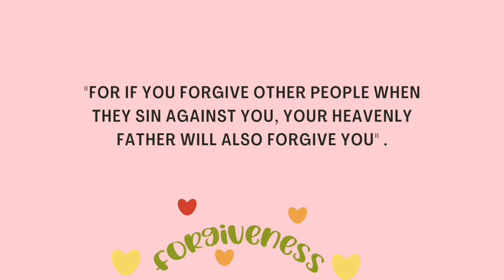Resist the nature of the enemy NOW | Rhema Word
Musician: Jeff Kaale

Musician: @iksonmusic